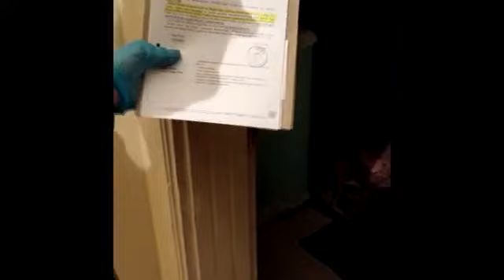Tefecilere Mersin polisinden şok operasyon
Tarsus İlçe Emniyet Müdürlüğü Kom Grup Amirliğince yapılan çalışmalar ve toplanan deliller Tarsus Cumhuriyet Başsavcılığına intikal ettirilmiş, yapılan koordine ile Tefecilik Yapmak TCK 241 ve Senedin Yağması suçuna yönelik; İlçe genelinde 7 ikamet adresi, 2 işyeri olmak üzere toplam 7 şüpheli şahsa yönelik eş zamanlı yapılan operasyonda şüpheliler (H.A.), (M.A.), (A. A), (E. D.), (İ. K), (M.Ş.), (R.A.) şahıslar ikamet araması sırasında yakalanmış, şahısların ikamet ve iş yerlerinde yapılan arama sonucunda; 37 değişik şahısların borçlu olduğu toplam 5 milyon tutarlı senet aslı, 30 boş senet, 1 senet fotokopisi, 1 av tüfeği, 1 senet karnesi, 4 sentetik uyuşturucu hap, 2 gram kadar kubar esrar, yaklaşık 10-15 gram uyuşturucu olduğu değerlendirilen beyaz madde elde edildi. Şüpheliler hakkında soruşturma başlatıldı.